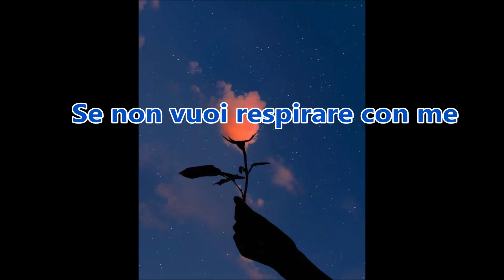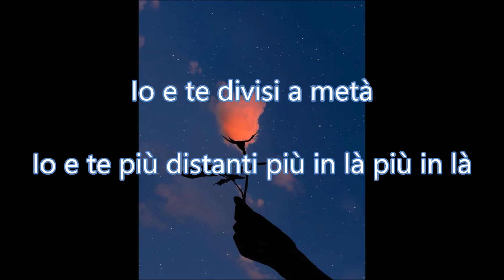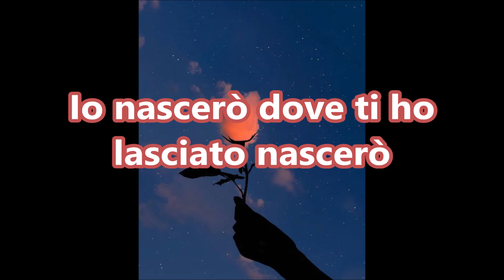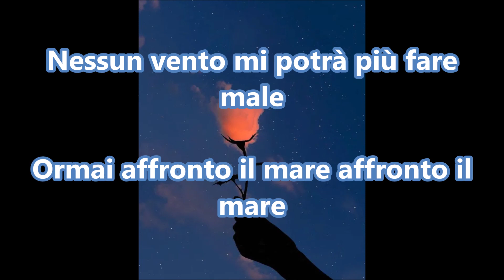Mango - Io nascerò